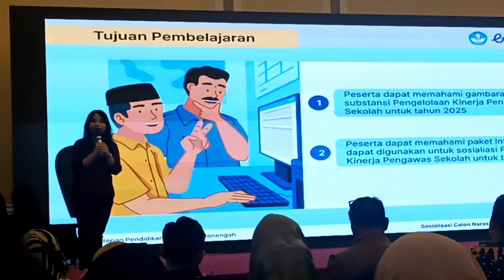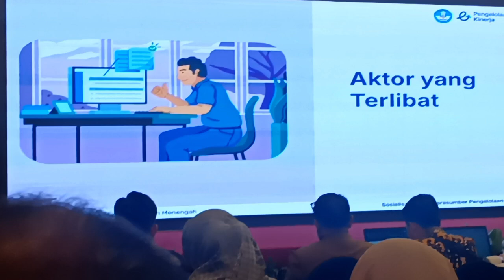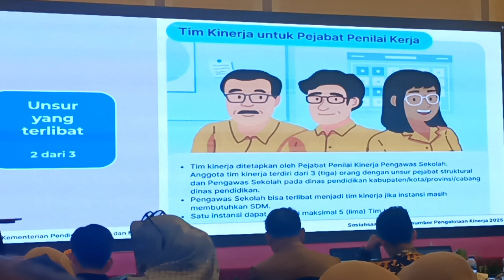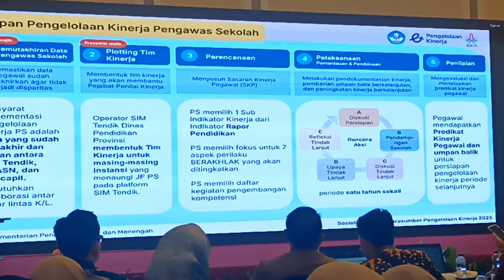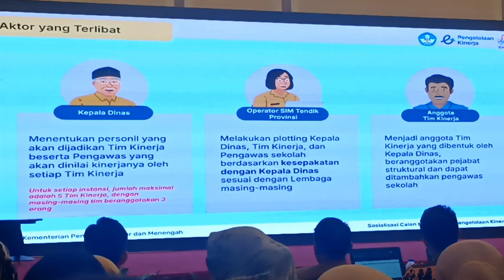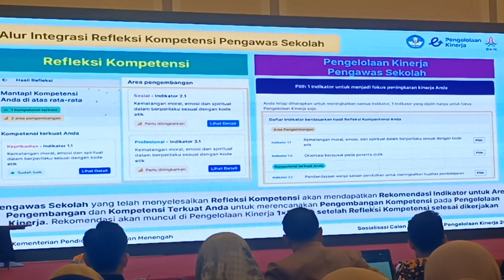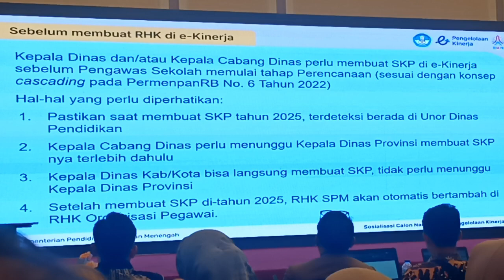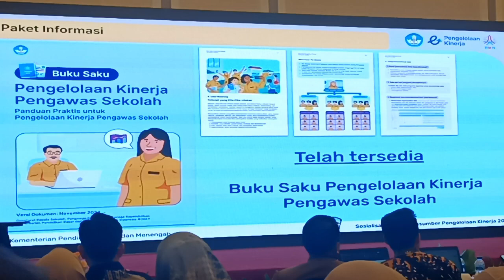Modul 5 Pengelolaan Kinerja pengawas Sekolah